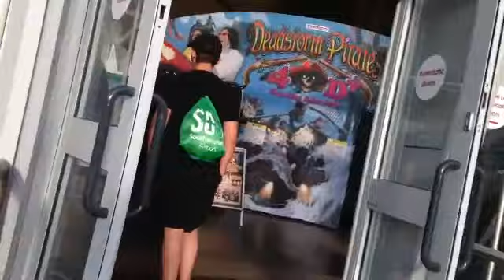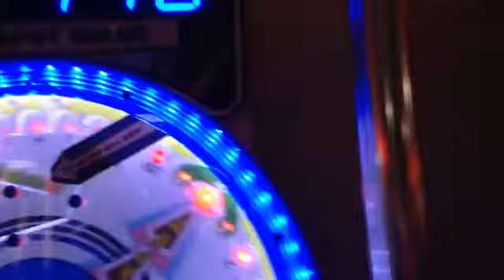LITTLE MIX TRIBUTE!